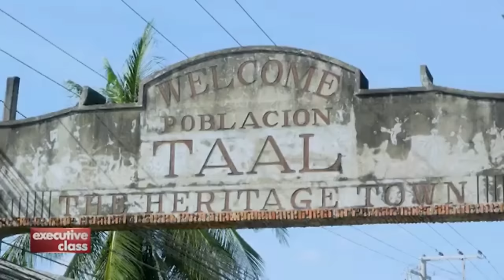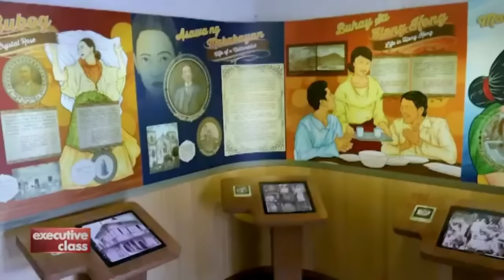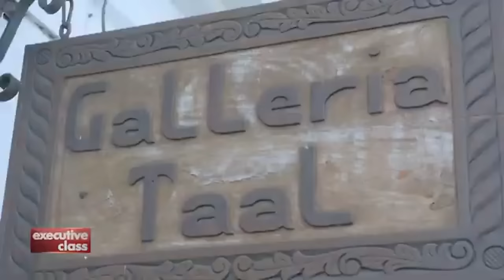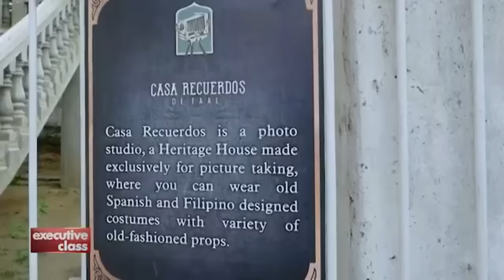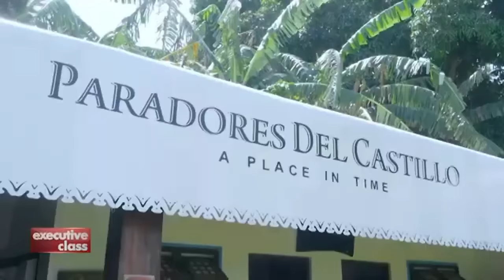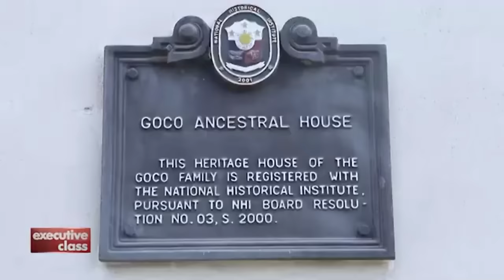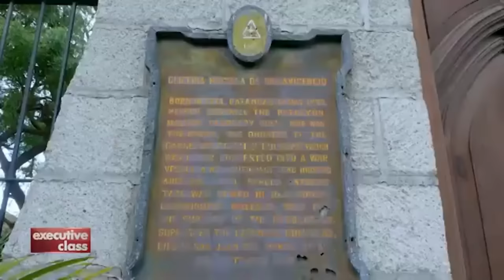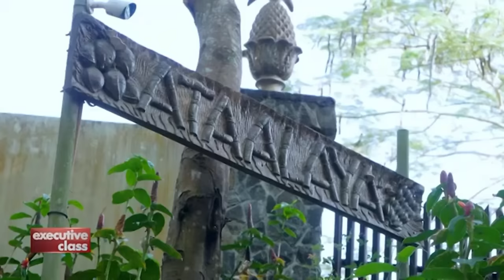Executive Class: Why Taal town is called 'Vigan of the South' | ANC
Executive Class: In this episode of 'Executive Class,' host David Celdran travels to the historic town of Taal to reveal its heritage and revel in its past. Then he takes a side trip to Alitagtag for an overnight stay on a cliff overlooking the mountains of Batangas and the islands of Taal lake.